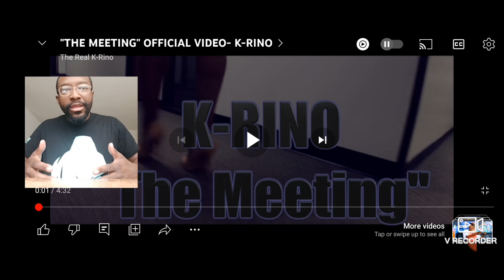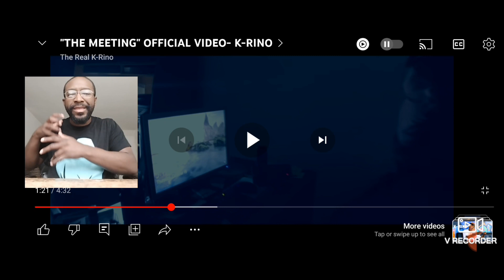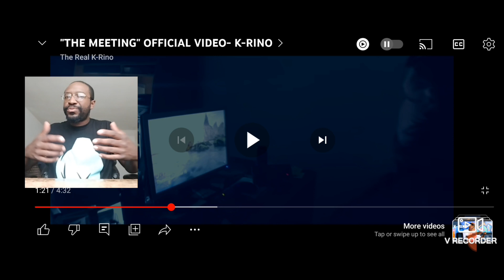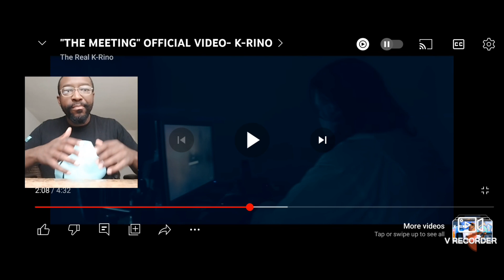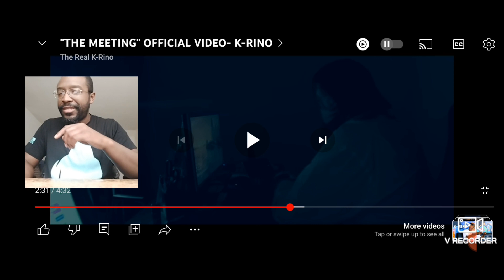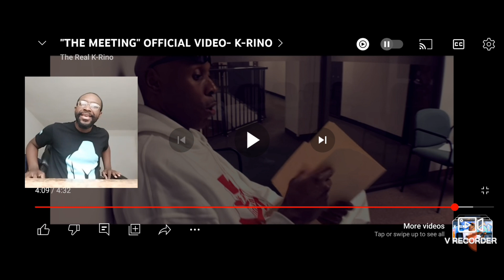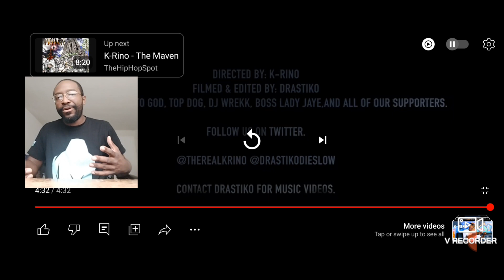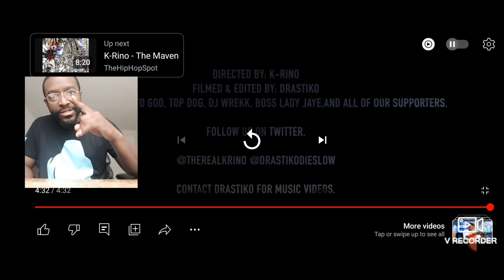Don't Go K No. My Reaction. K-Rino - The Meeting.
Artist: K-Rino
Song: The Meeting